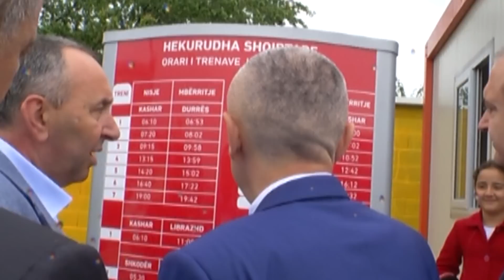A1 Report - Meta: Stacioni i ri hekurudhor për Tiranën, do të jetë detyra e Veliajt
Kryetari i Kuvendit Ilir Meta shprehet se një stacion hekurudhor për  Kryeqytetin është detyrë për Kryetarin e ardhshëm të Bashkisë Tiranë, Erion Veliaj.
Sipas tij mungesa e një stacioni të tillë është pengesë për aksesin që duhet të kenë qytetarët e Tiranës më këtë lloj shërbimi.

Deklarata e Metës është bërë gjatë inagurimit të stacionit hekurudhor në Kashar, ku shoqërohej nga Ministri i Transporteve Haxhinasto.

“Nuk ka qytet e kryeqytet në botë që e ka stacionin hekurudhor shumë larg prej tij, sepse është një pengesë për aksesin që duhet të kenë qytetarët për të udhëtuar me këtë shërbim transporti Është një detyrë për kryetarin e ardhshëm të Bashkisë së Tiranës, z. Veliaj dhe për Ministrin e Transporteve që të gjejnë zgjidhjen”,tha Meta.

Meta tha ndër të tjera se zhvillimi i sistemit hekurudhor, modernizimi i tij është prioritet.

Përpjekjet që po bëhen për ta lidhur më mirë sistemin tonë hekurudhor me rrjetin ndërkombëtar, sipas Metës,do ndihmojnë Shqipërinë të bëhet faktor kyç për zhvillimin e rajonit dhe një korridor i rëndësishëm në transport mallrash e pasagjerësh

Kryetari i Kuvendit u njoh nga afër me ambientet e reja të stacionit të ri të Trenit në Kashar që aktualisht kryen funksionin edhe të stacionit për Tiranën si edhe me vagonët dhe lokomotivat e riparuara të disa trenave që janë kthyer në standarde bashkëkohore.

Ai vlerësoi vëmendjen e rikthyer ndaj transportit hekurudhor, duke e cilësuar këtë si një mundësi tepër pozitive për të faktorizuar ekonominë shqiptare në rajon.

“Përgëzoj Drejtorin e Përgjithshëm të Hekurudhave, Ministrinë e Transportit për vëmendjen e kthyer për rehabilitimin dhe përmirësimin e kushteve të transportit me tren për qytetarët të cilët tashmë janë shumë komode. Më të lumturit sigurisht këtu janë studentët nga Durrësi si gjithmonë, por besoj dhe gjithë të tjerët të cilët do të zgjedhin transportin hekurudhor edhe për arsye të komoditetit, por të mos harrojmë edhe për arsyet e kostos shumë më të ulët dhe të përballueshme”,- tha Meta.

Ministri i Transportit dhe Infrastrukturës, z. Edmond Haxhinasto theksoi se projekte të tilla do të vijojnë edhe në të ardhmen ndërsa pohoi gjithashtu avantazhet e këtij transporti duke radhitur koston e ulët

Duke iu përgjigjur interesimit të gazetarëve në lidhje më stacionin e trenit, ministri Haxhinasto pohoi se është një domosdoshmëri ndërtimi një stacioni treni sa më pranë qytetit.